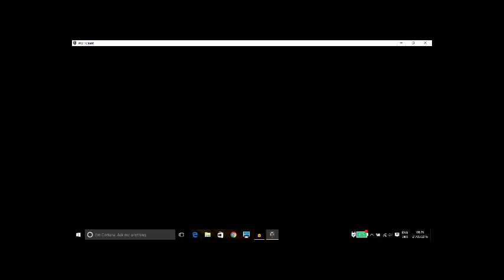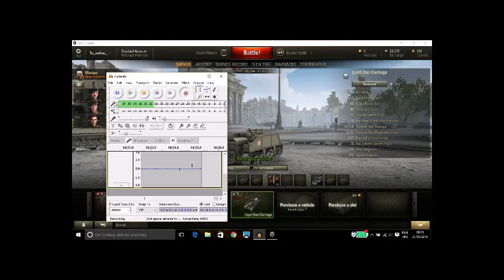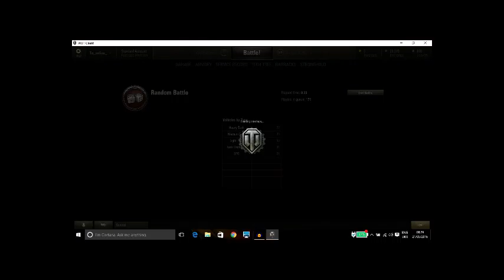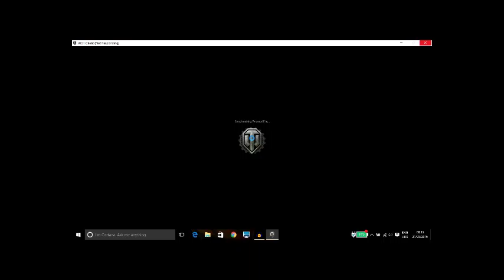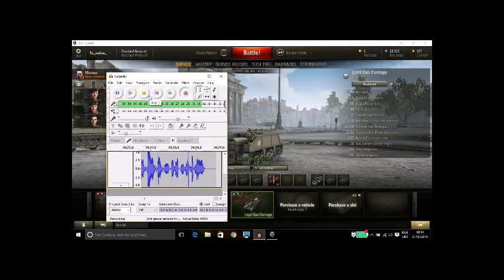SPG/artillery challenge|world of tanks P2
just play as an artillery and survive. best army games ever!
                               ONLINE GAME DOWNLOAD FREE!
OMG!